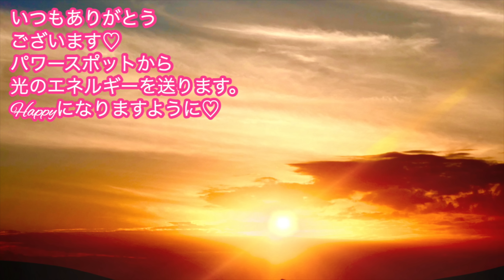【※速報※】ヤバいくらい金運を爆上げする一粒万倍日×辰の日の最強ダブル開運日がやってきた✨○○をすると必ず金運を掴んでお金に繋がります💖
いつもありがとう✨✨✨５月１６日（木）最強ダブル開運日の一粒万倍日×辰の日　✨　素敵な1日となりますように💝

▼大人気のラグクラ🌟久々に募集を開始しました💖▼

登録されると「期間限定」で
🎁１、🌺ゼロから始めるスピリチュアル🌺無料オンラインセミナーをお届けします。
🎁２、パワー入り画像をプレゼントしています💕

開運日とはどういう意味か？こちらもご一緒に♡

▼関連動画▼
【開運日カレンダーの使い方】

【2024年開運日カレンダー「一粒万倍日　天赦日　寅の日　新月　満月　巳の日　辰の日」】

17歳の時にアイドルグループでデビュー。
２万人以上をマネージメントした実績を残す。

2012年にスピリチュアルに活動の軸を移し、10月からアメブロを開始するとすぐに話題になる。